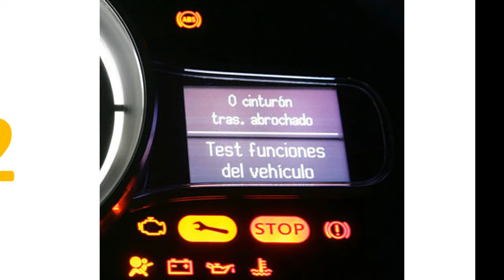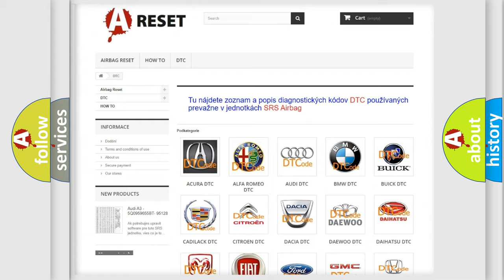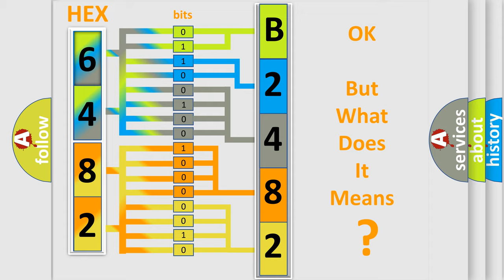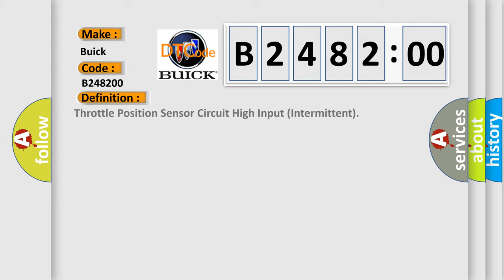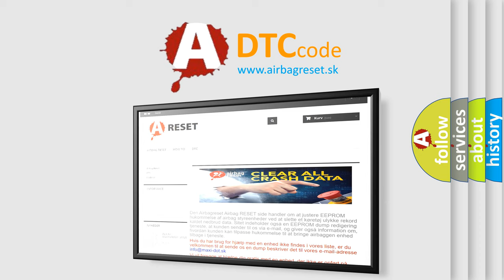DTC Buick B2482-00 Short Explanation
Contents:
0:21 Basic DTC analysis according to OBD2 protocol standard.
1:48 Insight into programming
2:58 A diagnostically understandable description of the Diagnostic Trouble Code
3:05 Basic error definition

Make:
Buick
Code:
B2482 00
Definition:
Throttle Position Sensor Circuit High Input (Intermittent)
Description:
Key on or engine running;and the PCM detected the TP sensor signal momentarily went to a very high value (it spiked high).
Cause:
TP sensor signal circuit is open (an intermittent fault)TP sensor ground circuit is open (an intermittent fault)TP sensor signal circuit shorted to VREF (an intermittent fault)TP sensor is damaged or has failed (an intermittent fault)PCM
Failure Type: